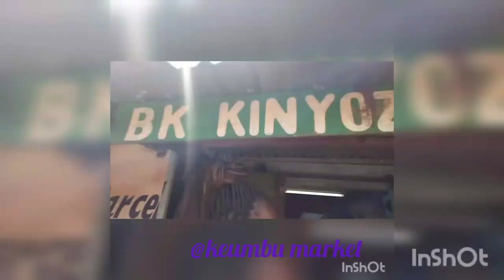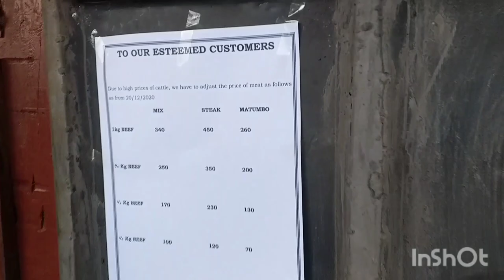African Home! Xmas Vlog In My AFRICAN Village// First YouTube Video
African Home: Christmas Vlog In My AFRICAN Village// First YouTube Video

Was so nervous to actually start recording,but I have had so much fun.

LOVE 💞